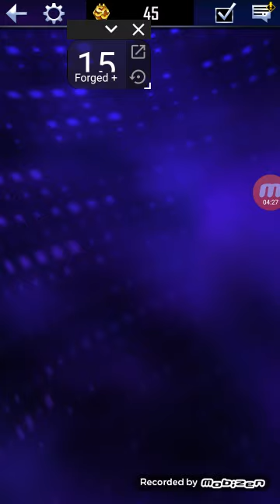16 juin 2021